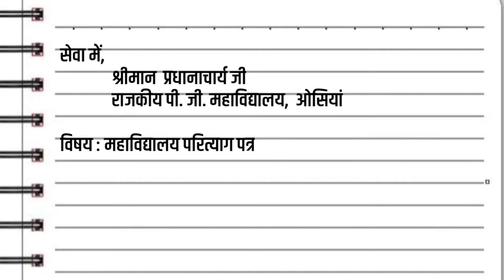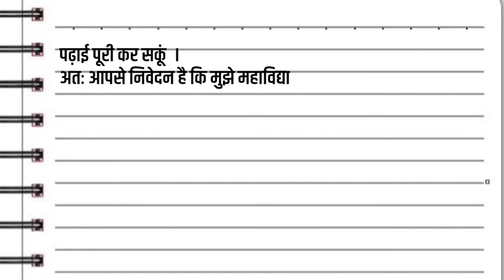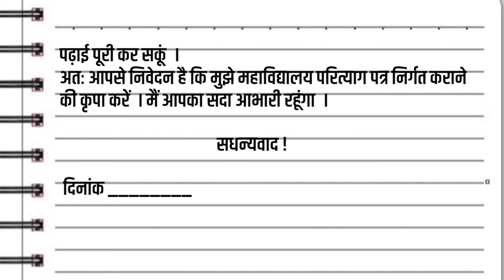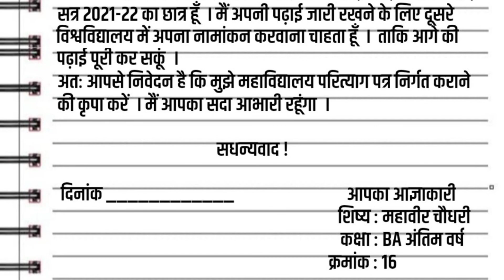महाविद्यालय परित्याग प्रमाण पत्र लेने हेतु प्रार्थना पत्र | CLC application in hindi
how to write an application to the principal
principal ko application kaise likhe
clc ke liye principal ko application kaise likhe
clc ke liye application kaise likhe hindi me
application for college leaving certificate
clc ke liye application in hindi
clc lene ke liye application
clc application
application for clc in hindi
application for clc
college leaving certificate application